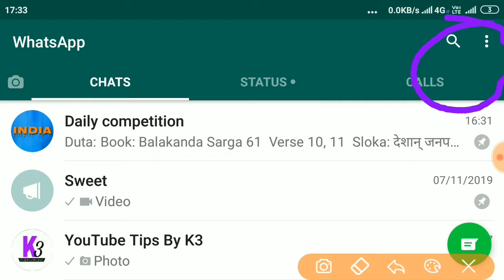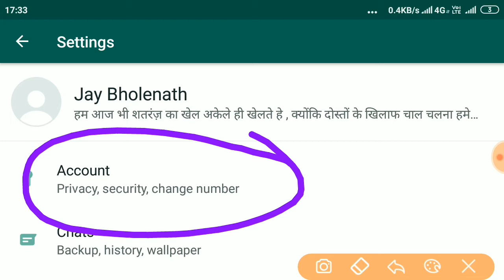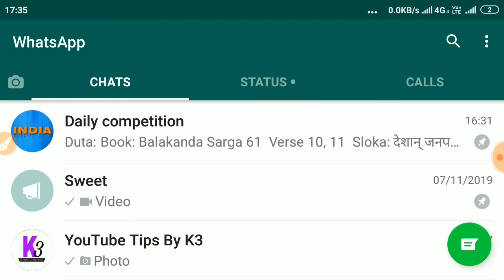HOW TO USE WHATSAPP FINGERPRINT LOCK ON ANDROID